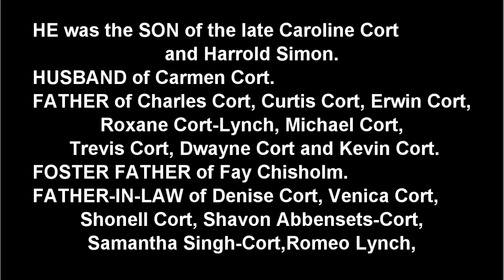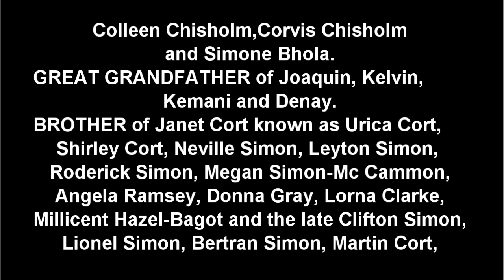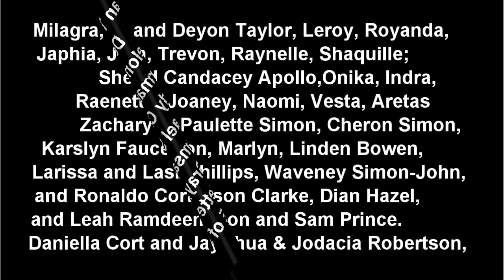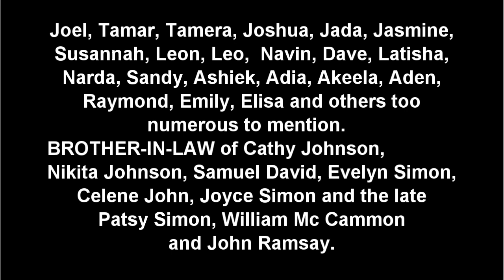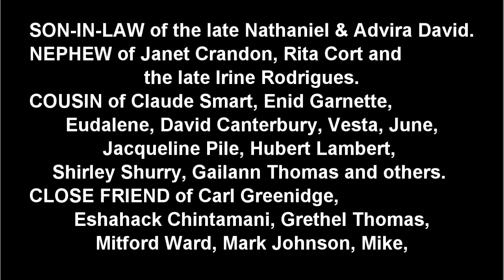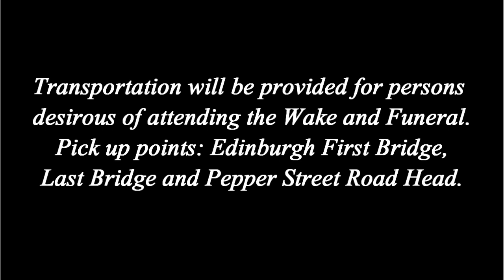Death Announcement - Reginald Adolphus Cort